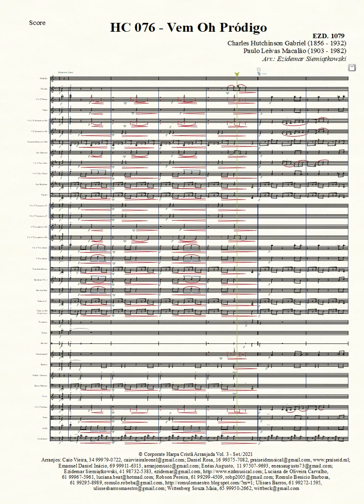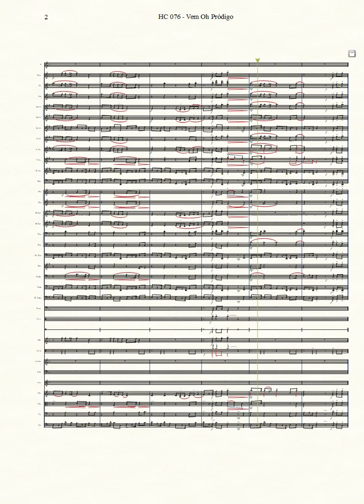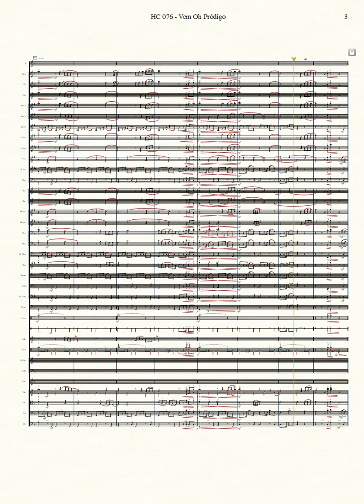HC. 076 - Vem Oh Pródigo | Arranjo Musical para Orquestra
Arranjo Musical do Maestro Ezidemar Siemiątkowski para Orquestra.
 𝄞 Ezd Musical 𝄞
Soluções em Música